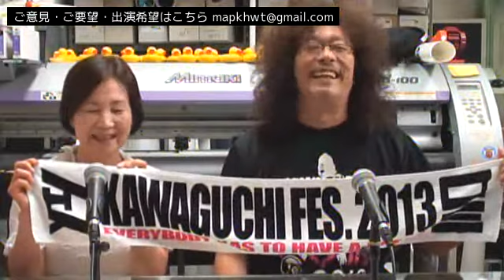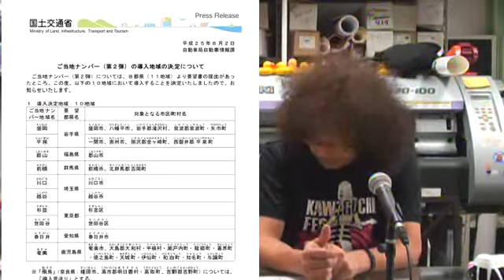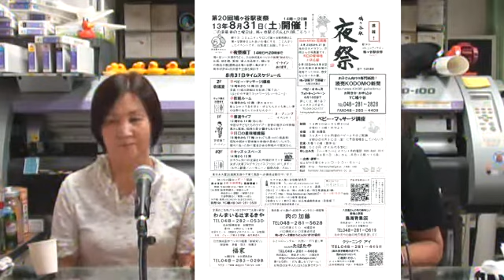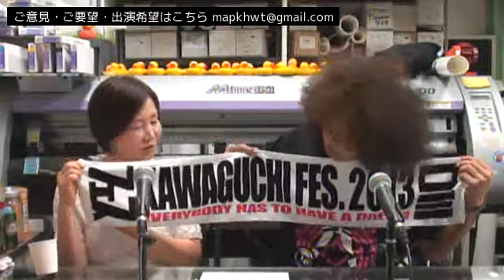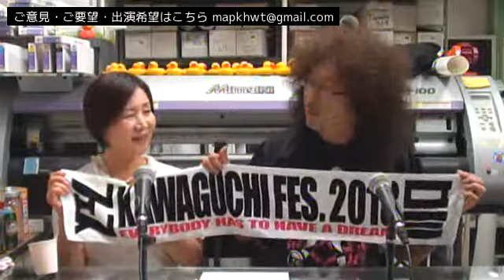まちづくり川口インターネットラジオ「まちかわラジオ」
Recorded on 2013/08/17 12:00から

「まちかわラジオ」とは、「はとり」、「笹乃梅沙」を中心とした「まちづくり川口」のメンバーで配信する"ローカル情報満載"のインターネット配信番組です。
ゲストには BlueRose（(Vo)山城サマンサ恵/(Key)よっしー/(per)セクシィ）、潮崎ひろの、りえりり、劇団野心 鈴木到高を招き、毎回楽しくおしゃべりし
まちづくり川口インターネットラジオステーションなんて大きなことを言ってますが、ゆるーく番組配信しています。